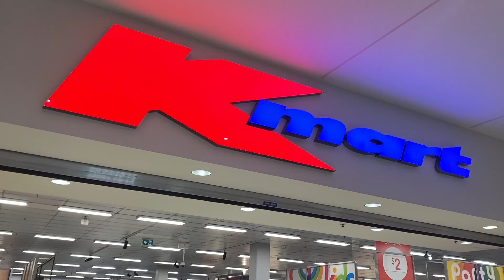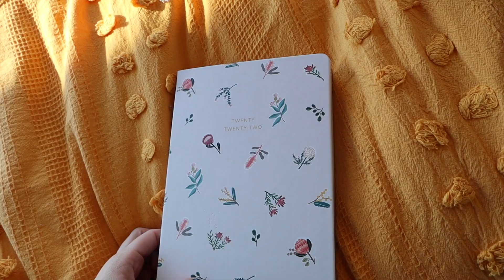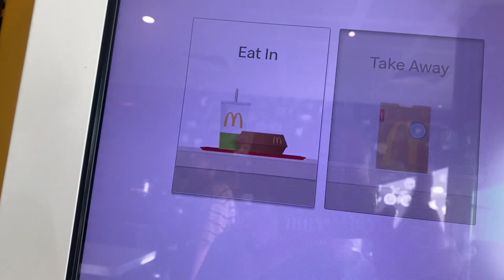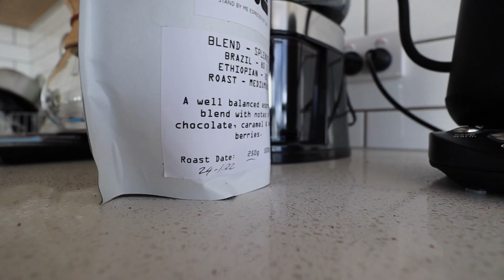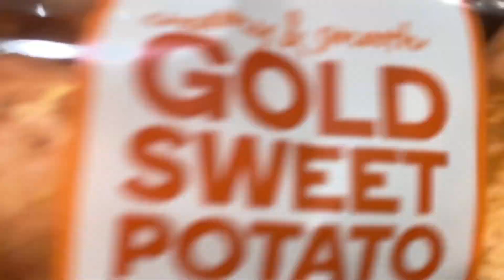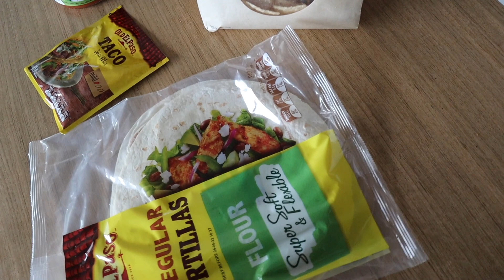American Moves to Australia Alone - the ups and downs | loneliness, running errands, Kmart haul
A little about me - I just moved to Tasmania, Australia to finish my masters in Marine & Antarctic science. I did the best I could last year virtually and am so happy to finally be allowed into Australia. My degree is a super niche degree and here has such great opportunities, that it was worth me moving across the world for! Join me on my journey.

&utm_medium=referral&utm_source=raf-share